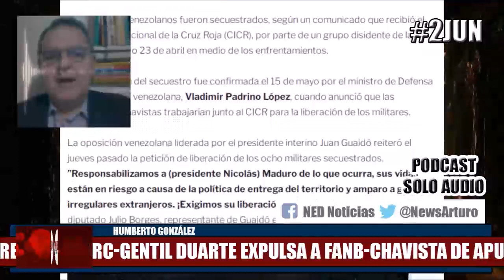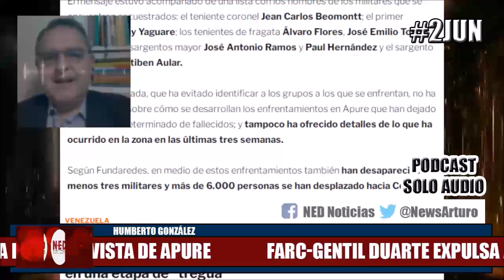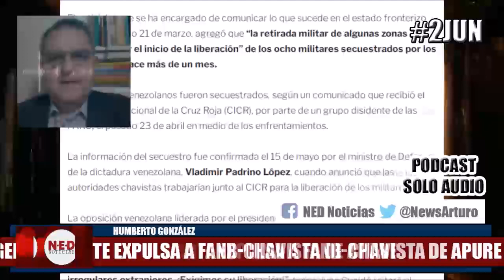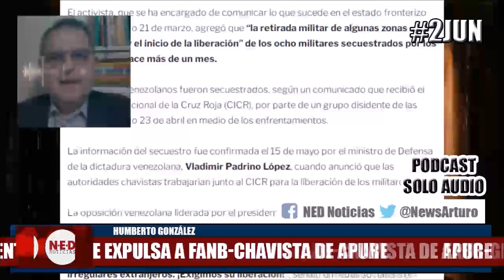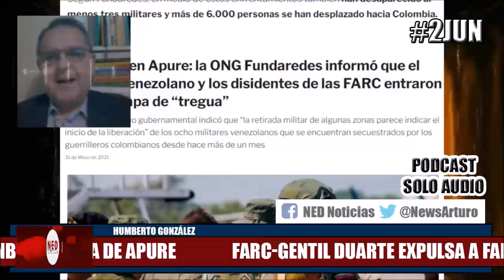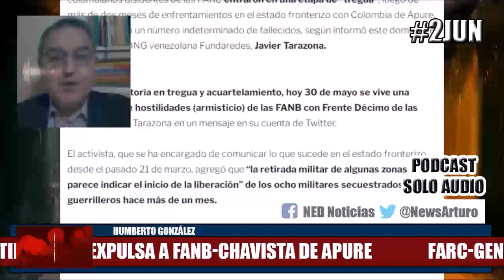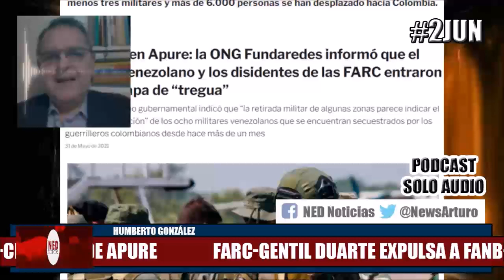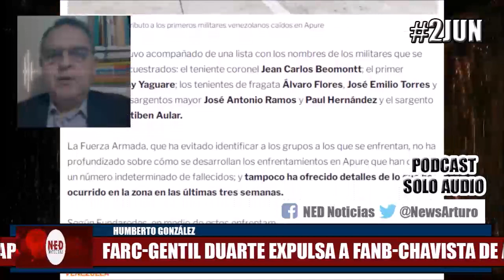URGENTE 2JUN HUMBERTO GONZALEZ SOBRE ÚLTIMOS ACONTECIMIENTOS EN APURE